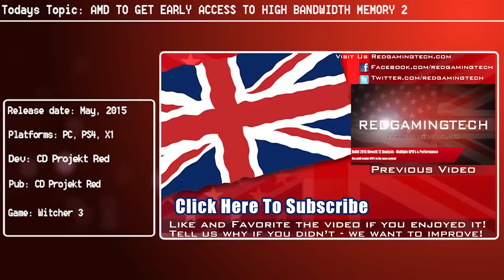AMD's Arctic Island GPU's Gets Priority Access to HBM2 According to Sources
- interview with Robert Hallock on HBM.

- review of Nvidia / MSI's GeForce GTX 960 Gaming 2G.

- review of R9 390 by AMD